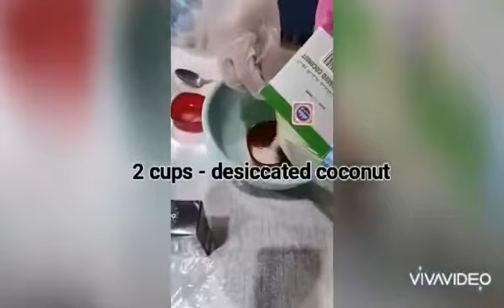How to make homemade bountry choco | (dessicated coconut) | Allish Channel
(Dessicated coconut)
(Country choco)